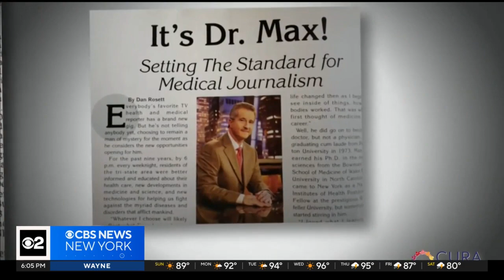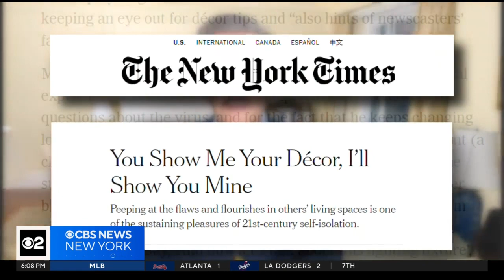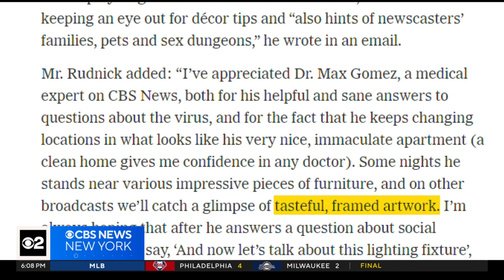Remembering Dr. Max Gomez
Our beloved colleague, Dr. Max Gomez, passed away Saturday after a long illness. Known by many simply as Dr. Max, he served as the chief medical correspondent for CBS New York. Maurice Dubois takes a look back at his life and career.